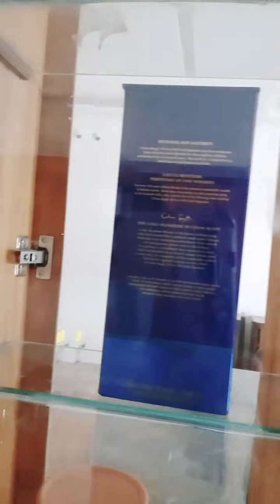Đột nhập vào biệt phủ của đại gia tình🏦🏦🏦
Lâm Hùng Vlog